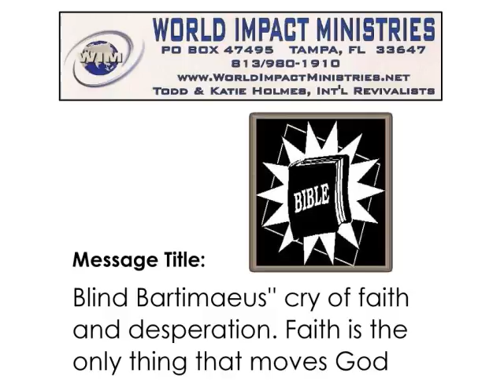Blind Bartimaeus' cry of faith and desperation (Mark 10) - Tears does not move God, only Faith does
The Word works; however, we can't just quote the Word alone. We need to mix Faith with it. We need to speak the Word in Faith. The only thing that moves the hand of God is Faith.